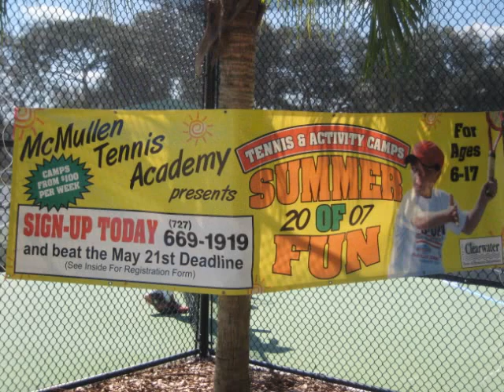Chall's Tennis Academy